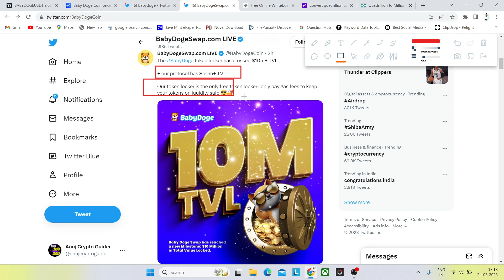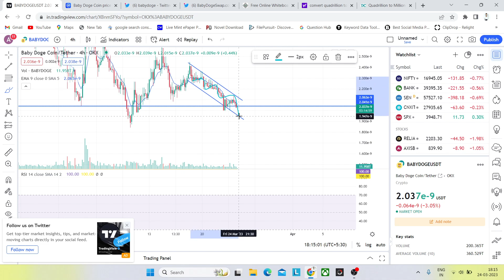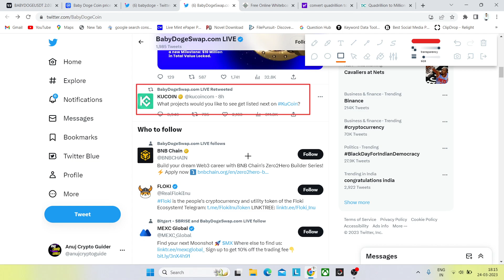🔴Baby Doge coin listing🤑 Baby Dogecoin News Today In Hindi TVL 10M🔥 Baby Doge Coin Update Today 🚀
🔴Baby Doge यह बनायेगा करोडपति 🤑 Baby Dogecoin News Today In Hindi 🔥 Baby Doge Coin Update Today 🚀
Baby Doge Coin Latest News Today | Baby dogecoin Kill 2 ज़ीरो | करोड़पति बनाने वाली Calculation

📣95% Babydoge Big News Today💥🥳| Baby Dogecoin News Today🤩| Baby Dogecoin Price Prediction 2022

Baby DogeCoin Binance Listing | Baby DogeCoin News Today | 🤑BABY DOGECOIN: जल्दी होगा बड़ा धमाका🥳 Meme Token | Cryptocurrency

baby dogecoin 50 reais